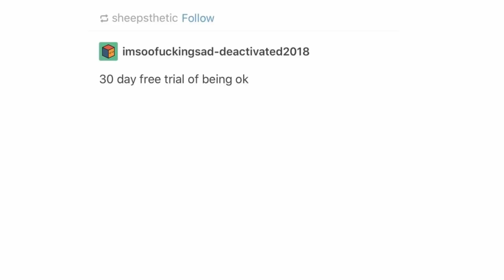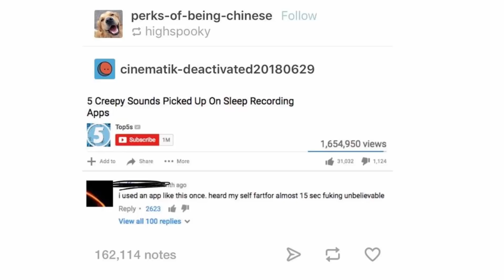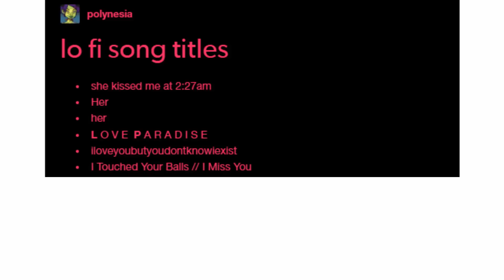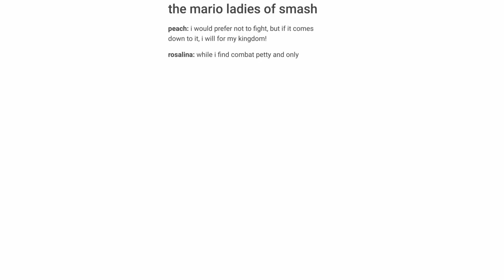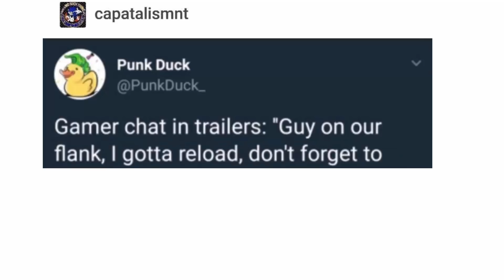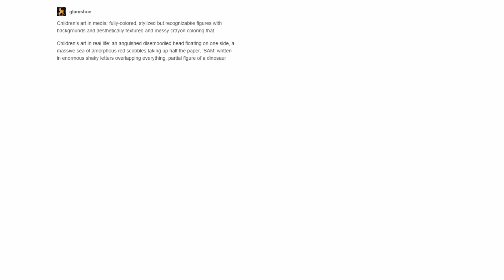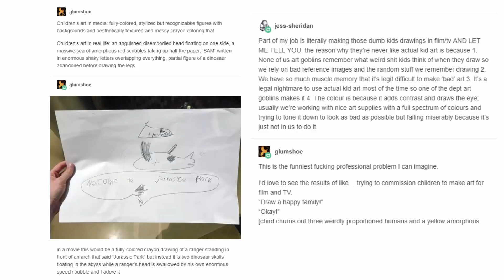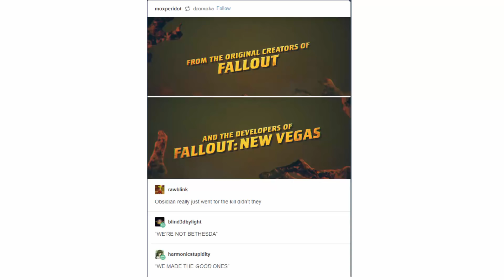Tumblr Wumblr - Episode 65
Funniest Tumblr Posts to Brighten Your Day. Best Collection of Tumblr Posts Episode Sixty Five.